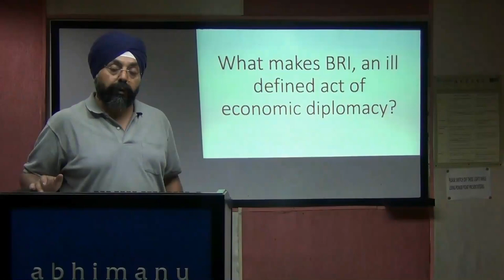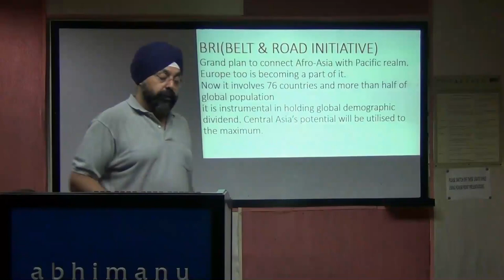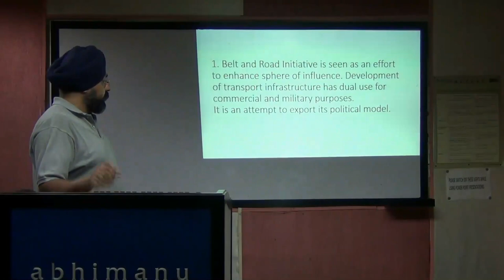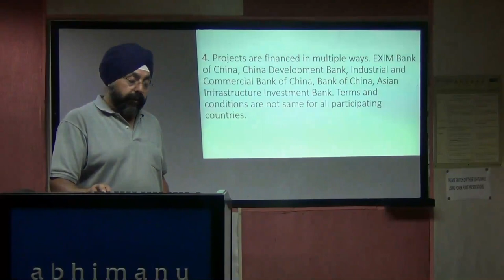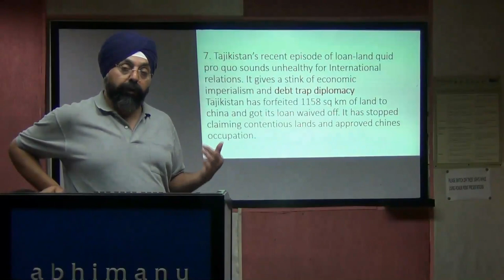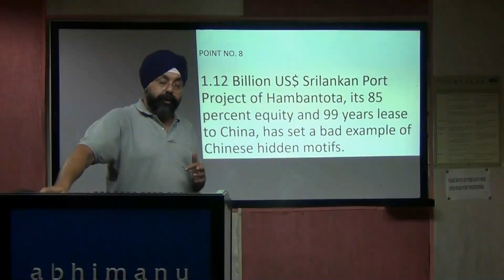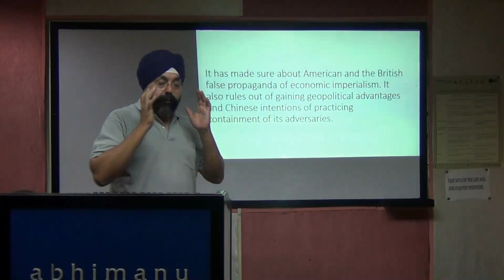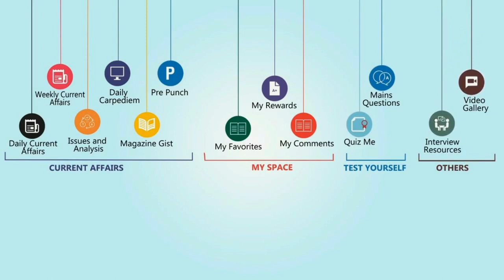BRI- an act of bad economic diplomacy | PCS Interview 2019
Numerous issues making BRI an obnoxious act of China, leaving the world worried about its fall outs